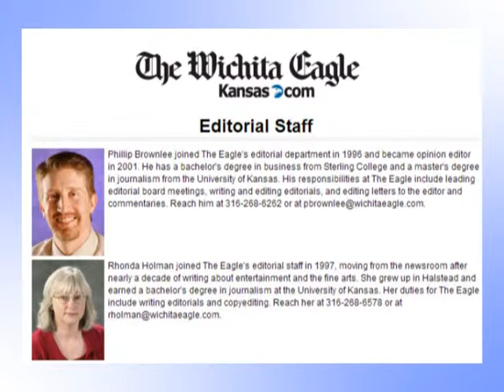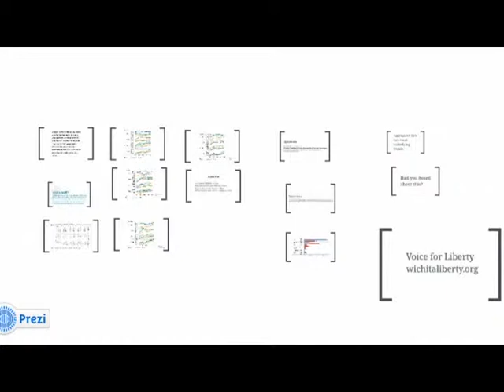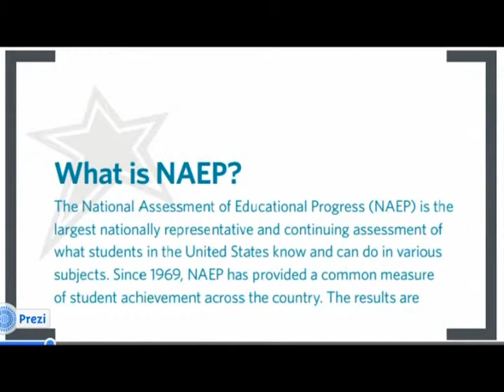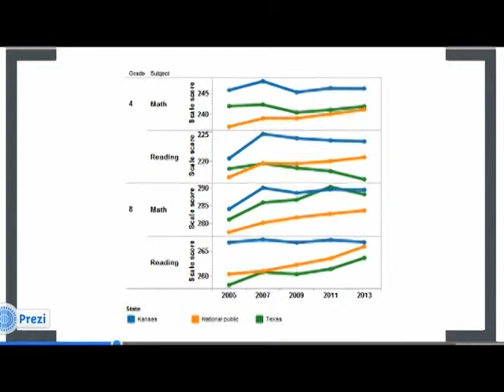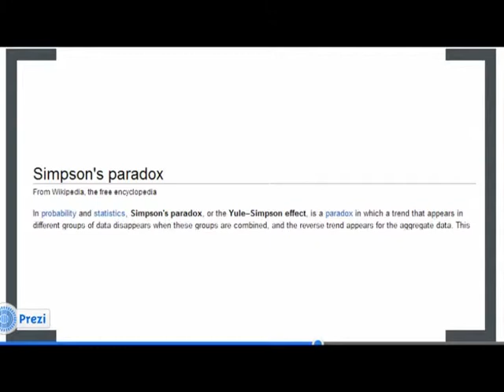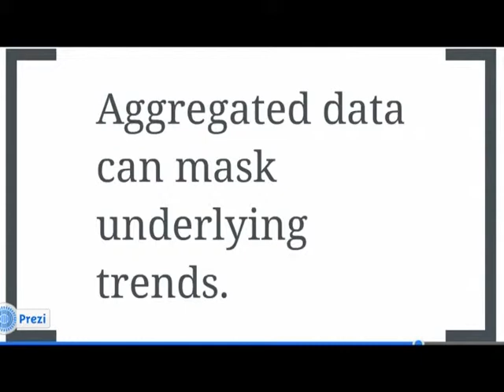WichitaLiberty.TV: Kansas school finance lawsuit, problems solved?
In this episode of WichitaLiberty.TV: The Kansas Supreme Court handed down its ruling in Gannon v. Kansas, the school finance lawsuit. What did the court say, and did it address the real and important issues with Kansas schools? Episode 37, broadcast March 30, 2014.